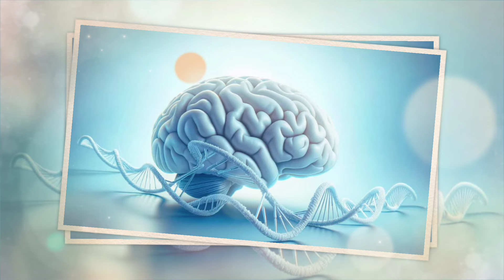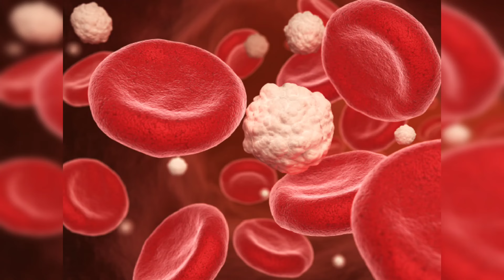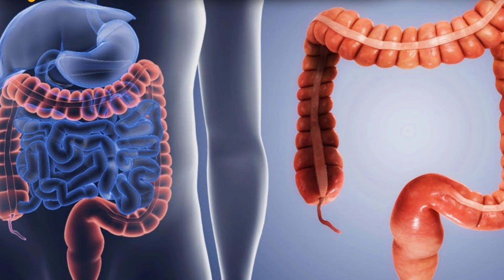khajur khane ke fayde // खजूर खाने के फायदे और नुकसान // Benefits of eating dates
खजूर खाने के फायदे // khajur khane ke fayde aur nuksan // Benefits of eating dates

khajur khane ke fayde bataye
khajur khane ke fayde aur nuksan
khajur khane ke fayde pregnancy me
khajur khane ke fayde kya hai
khajur khane ke fayde nuksan
khajur khane ke fayde sanyasi ayurveda
khajur khane ke fayde aur tarika
khajur khane ke fayde v nuksan
khajur khane ke fayde pregnancy mein
khajur khane ke fayde aur nuksan bataen
khajur khane ke fayde aur nuksan bataiye
khajur khane ke fayde aur nuksan batao
khajur khane ke fayde aur nuksan kya hai
khali pet khajur khane ke fayde aur nuksan
pregnancy mein khajur khane ke fayde aur nuksan
dudh aur khajur khane ke fayde aur nuksan
khajur ka gud khane ke fayde aur nuksaan
khajur ke bij khane ke fayde aur nuksan
benefits of eating dates
benefits of eating dates everyday
benefits of eating dates on an empty stomach
benefits of eating dates with milk at night
benefits of eating dates in morning
benefits of eating dates during pregnancy
benefits of eating dates malayalam
benefits of eating dates at night
benefits of eating dates with milk
benefits of eating dates everyday in telugu
खजूर खाने के फायदे
खजूर खाने के फायदे और नुकसान
 खजूर खाने के फायदे बताइए
खजूर खाने के फायदे बाबा रामदेव
 खजूर खाने के फायदे बताएं
 खजूर खाने के फायदे क्या है
 खजूर खाने के फायदे राजीव दीक्षित
 खजूर खाने के फायदे नुकसान
 खजूर खाने के फायदे वीडियो
खजूर एक ऐसा फल है जिसे आप सभी ने जरूर खाया होगा। इस छोटे से फल (Dates) में सेहत से जुड़े कई फायदे छिपे हैं जिनके बारे में जानकर आप हैरान रह जाएंगे। इसमें ऐसे कई पोषक तत्व हैं जो हमारी सेहत को दुरुस्त रखने में मदद करते हैं। आइए जानें खजूर खाने से आपकी सेहत को क्या-क्या फायदे  मिल सकते हैं।स्वाद के कारण खजूर सभी को खूब पसंद आते हैं। छोटे आकार के ये फल कई रंगों में नजर आते हैं, जैसे लाल, पीला, भूरा आदि। कई लोग इसे सुखाकर भी खाना पसंद करते हैं, जिसे हम छुआरे के नाम से जानते हैं।